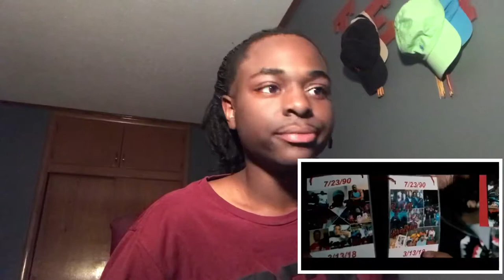Backwood Thony Ft 10LettahTrap X G Man - My b Tripping ( official Music Video) Reaction